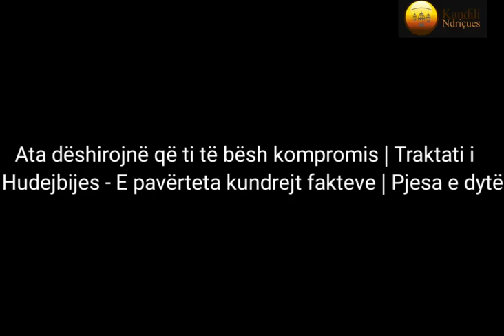“Ata dëshirojnë që ti të bësh kompromis” |Traktati i Hudejbijes- E pavërteta kundrejt fakteve| pj. 2